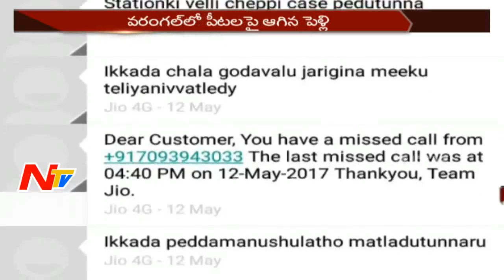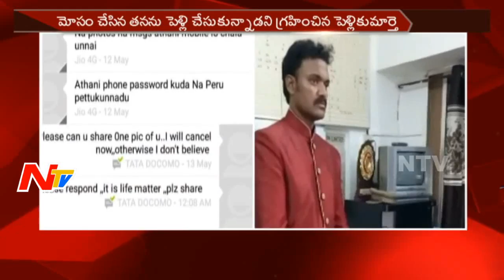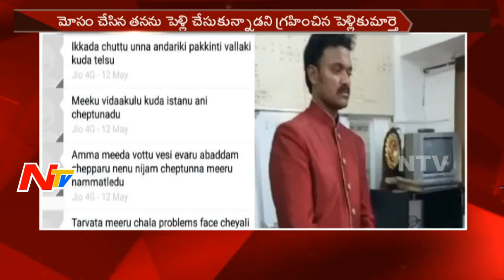ఒక్క మెసేజ్ తో పెళ్లి పెటాకులు చేసిన యువతి || ఆందోళనలో బంధువులు || Warangal || NTV